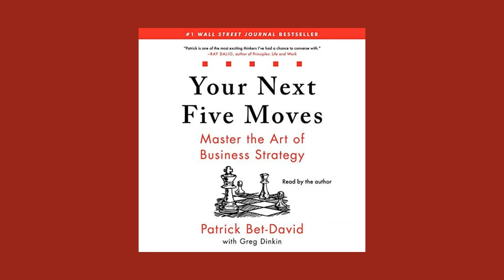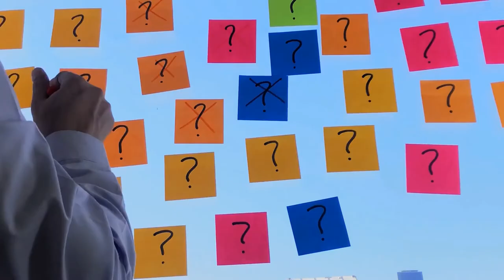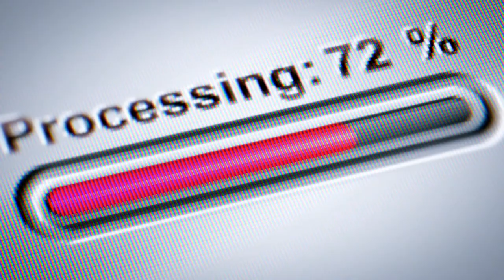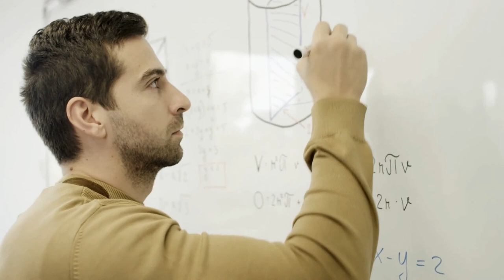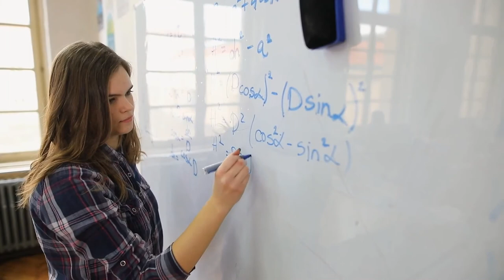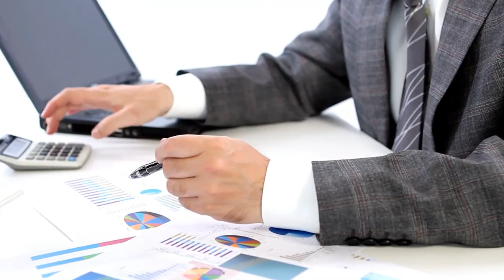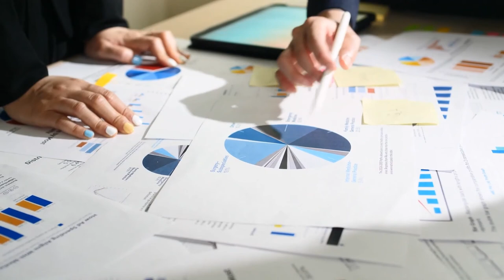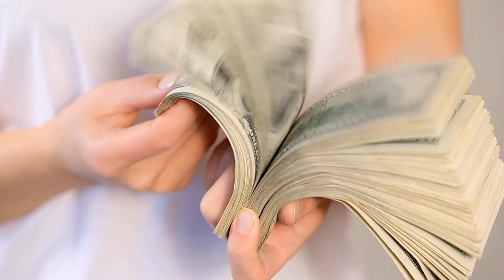Your Next Five Moves: Master the Art of Business Strategy by Patrick Bet-David | Book Summary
What does it take to become a successful leader in business? CEOs and entrepreneurs alike need to learn to think five moves ahead. Knowing yourself, planning in advance, and staying calm in the face of problems are the hallmarks of a successful businessperson. "Your Next Five Moves" provides you with tools and tales for how to lead a company to success.

Best suited for aspiring entrepreneurs, overthinkers, and CEOs wanting to improve their business strategy.

In "Your Next Five Moves" you'll learn:
1. What do chess players and entrepreneurs have in common.
2. How Apple is like a religion.
3. How to take Goliath down.

Patrick Bet-David's Biography
Patrick Bet-David is an Iranian-American entrepreneur and financial advisor. When he was 10 years old, his parents fled from war-torn Iran to the U.S. Even though he never obtained a college degree, Bet-David founded his own financial services firm and created the YouTube channel "Valuetainment" which offers business advice to entrepreneurs. He is the author of several books, including "Your Next Five Moves."